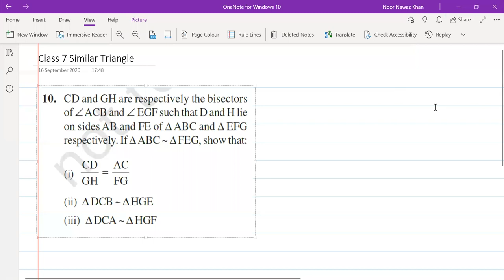Question 10 Exercise 6.3 Similar Triangle #10